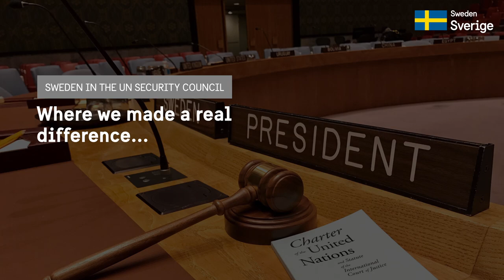Sweden in the UN Security Council: Syria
During two years of SwedeninUNSC, we aimed to make a real difference

We've worked on the ground, trying to shed light on the massive humanitarian challenges in Syria.